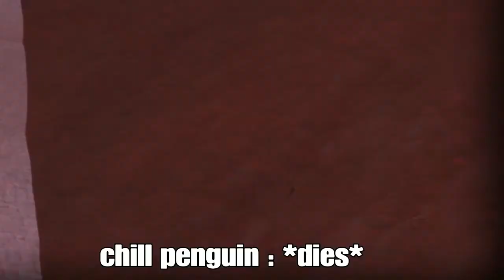Chill penguin dies (fixed)